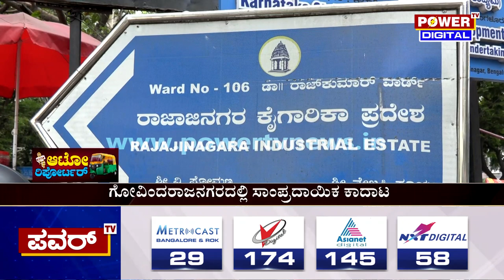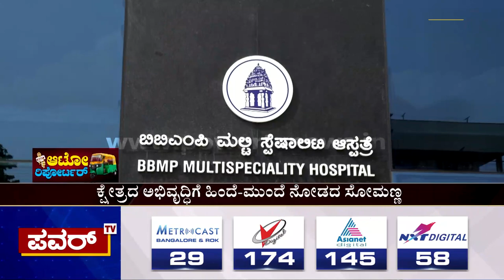Auto Reporter : ಗೋವಿಂದ ರಾಜನ ಆಶೀರ್ವಾದ ಯಾರಿಗೆ..? | Govindaraj Nagar | Power TV News